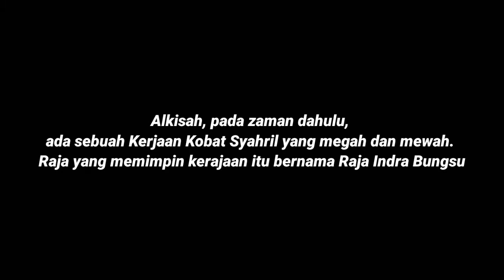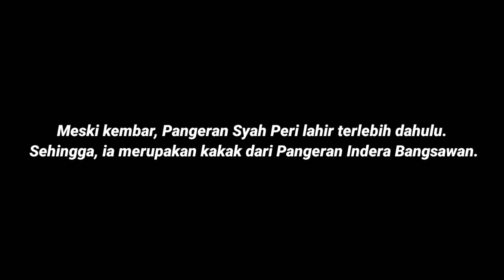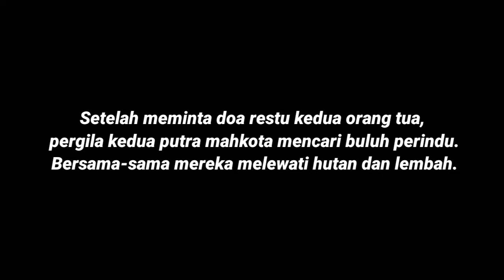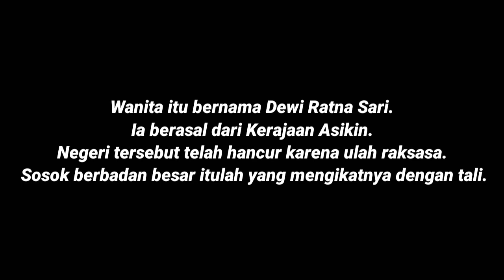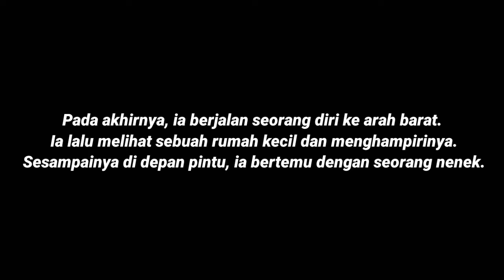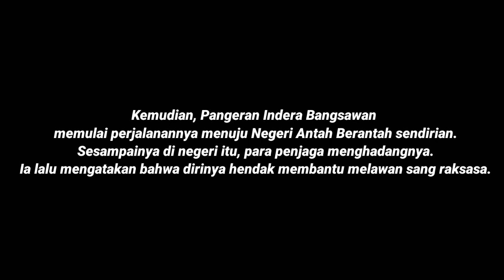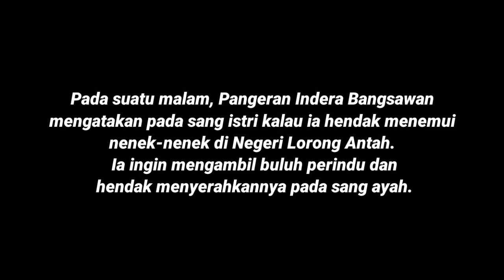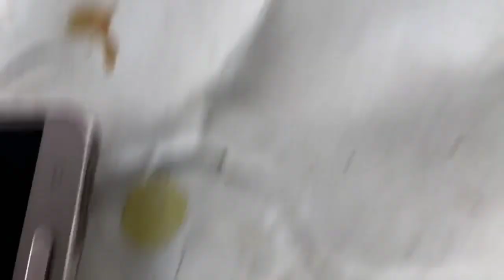Drama movie "Hikayat Indera Bangsawan"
Hikayat ini menceritkan tentang dua pangeran kembar, yang bernama Indera Bangsawan dan Syah Peri. Baginda Raja menguji siapa yang paling layak menjadi penggantinya. Ia kemudian menyuruh kedua putera kembarnya untuk mencari buluh perindu. Dalam perjalanan keduanya terpisah karena hujan dan badai yang sangat besar.